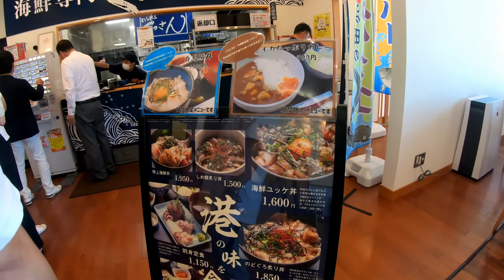🐟🐟🐟🐟🐟2022 はまだお魚市場ツーリング（旧しまねお魚センター）トラブル バッテリー上がり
🐟🐟🐟🐟🐟🐟🐟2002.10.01 はまだお魚市場ツーリング
7年ぶり その当時は、しまねお魚センター
🐯 2022はまだお魚市場ツーリング【目次】
00:00 東広島白木へ
00:49 道の駅　舞ロードIC千代田
01:40 国道186 スノーシェルター
02:15 コンビニで休憩
02:27 はまだお魚市場
03:13 ぐっさん
03:39 しまね海洋館 アクアス
03:58 道の駅 サンピコごうつ
04:50 道の駅 ごいせ仁摩
05:26 バッテリー上がり
07:14 バイクセンター広大
08:16 photo

🏍 走行距離
(呉⇔道の駅ごいせ仁摩_はまだお魚市場)
145+202=347km

🏍 バイク_5台
BMW_R1200RT
Honda_CBR1000RR
Yamaha_FZ1 FAZER GT 1000
Kawasaki_Z900RS
Yamaha_SEROW250

🎵 Music
Great Whyte 18 - Noir Et Blanc Vie.mp3
Cover - Patrick Patrikios.mp3
Scratch_the_Itch.mp3
Book Bag - E's Jammy Jams.mp3
Operatic_3.mp3(00:11_00:32)

📸 camera
☆ GoPro HERO7 Black CHDHX-701-FW
☆ SONY NEX-5T
☆ Insta360 ONE X2